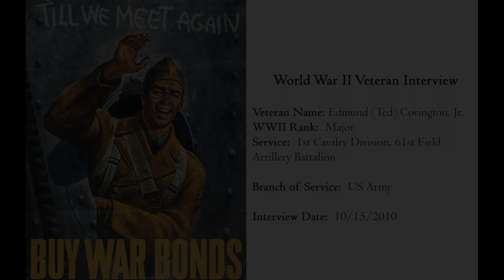The Introduction of the Proximity Fuse and Friendly Fire | WWII Artillery Veteran Interview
Ted Covington recalls the introduction of the proximity fuse for use with the 105mm Howitzers.  Prior to the proximity fuse, a timer had to be set on outgoing rounds, and it was considered inaccurate as well as dangerous.  The proximity fuse was a major improvement in technology for firing artillery.

Ted goes on to discuss a friendly fire incident when a tree burst occurred while providing close support for an infantry unit.  The forward observer witnessed the tree burst and called for a cease fire because it resulted in friendly casualties.  Shortly afterward, the infantry commander called and asked him to continue firing in spite of the friendly casualties.

About the Veteran:  Major Edmund 'Ted' Covington, Jr. served with the US Army in the 1st Cavalry Division, 61st Field Artillery Battalion,  during World War II.  He was stationed in the Pacific Theater fighting the Japanese Army during the war.  His service spanned many campaigns including New Guinea, the Admiralty Islands, Leyte, the Philippines, and the Army of Occupation in Japan.  He would earn 2 Bronze Stars with Oakleaf Cluster as well as 2 Air Medals during his service.